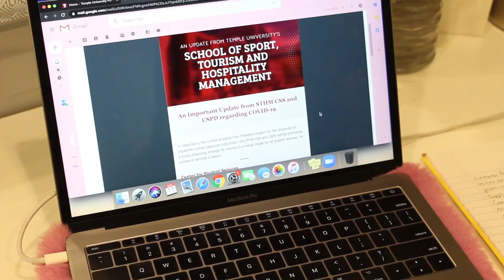Students living off campus talk about Coronavirus shutdown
Talking to students living off campus during the shutdown - Kelsey Bussett